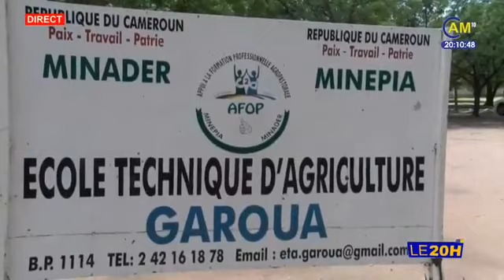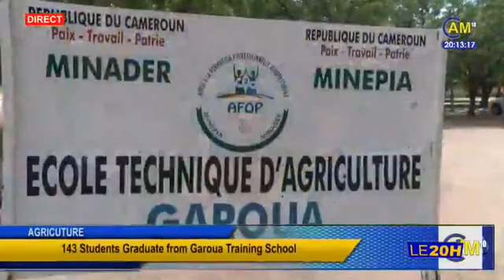Le Journal Bilingue de 20h00 - The 08.00 PM Bilingual News | 06.08.2022